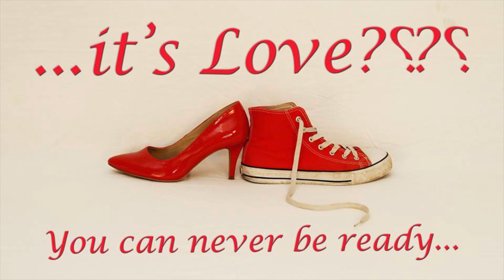...it's Love? - You can never be ready - Scene 6 - Plan B Production - Bare Vardic